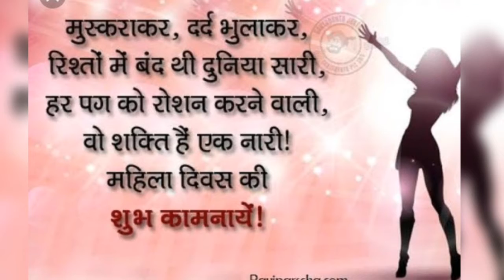Women is a symbol of Power God's finest & beautiful creation ☺.. Happy International Women's